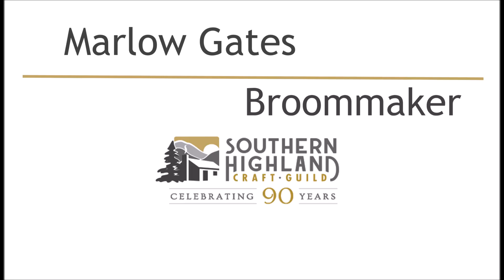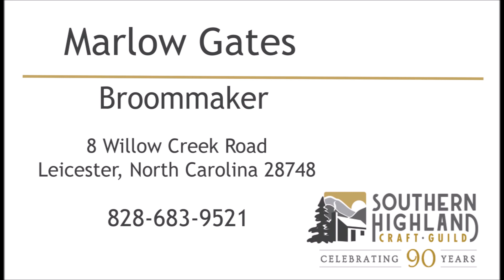Marlow Gates: Broom Maker of the Southern Highland Craft Guild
Watch the process of broom making by Guild Maker, Marlow Gates.

"I started learning broom making from my father, Ralph Gates, in 1977. Ralph learned from guild member,  Lee Ogle, in 1972. My father, an areospace engineer, took us all on a vacation to the Smokies and met Mr. Ogle at his broom shop out on Glades road just outside of Gatlinburg. My father fell in love with broom making and the mountains right then and there. Two weeks later, Dad tendered his official resignation to NASA and we moved to the mountains to make brooms." - Marlow Gates

Video Credit: Guild Member, Diana Gates